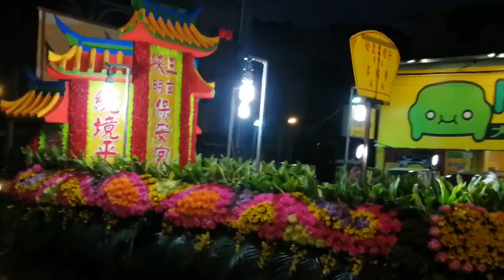【過境三峽清水祖師廟＆入廟完整影片】~109三峽玄明保安宮中壇元帥南巡進香回駕遶境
(0:00)過境三峽清水祖師廟 全記錄
(21:20)音壓車隊
(22:39)鮮花頭旗車
(23:02)三峽玄明保安宮-宮名布條妹
(23:21)樹林建安宮 新北市帝君會-麻豆鼓
(26:40)三峽張聖公-神將團
(32:00)三峽賢主會-小法團 接駕 三峽玄明保安宮-主帥轎~中壇元帥 聖駕(三峽紅螞蟻轎班
團)
(34:49)三峽賢主會-小法團 接駕 三峽玄明保安宮-先鋒轎
(37:24)花牌
(37:44)板橋聖賢堂-醒獅團
(42:41)三峽大埔林公舘-官將首
(49:30)三峽大埔林公舘-范府千歲 聖駕(大埔林公舘&鶯歌代巡會轎班團)
(1:03:09)三峽蘇王宮-大鼓
(1:05:54)三峽蘇王宮-神將團
(1:16:07)官將首
(1:19:48)壓帆花牌
(1:19:57)音壓車隊